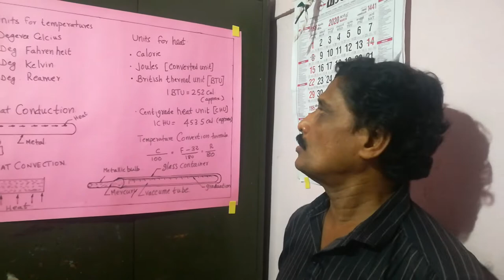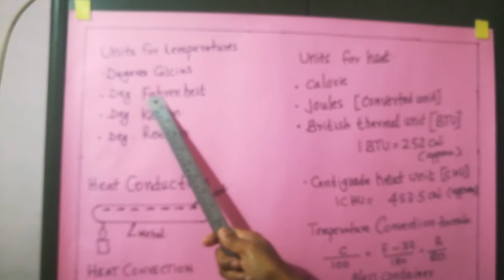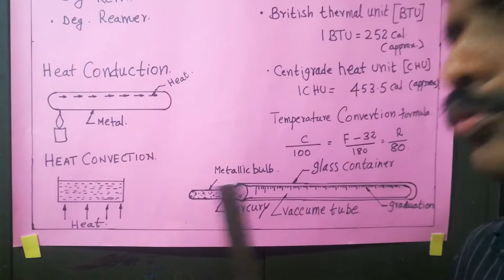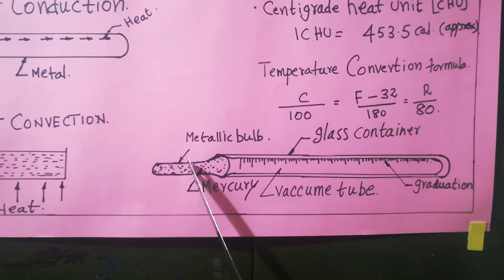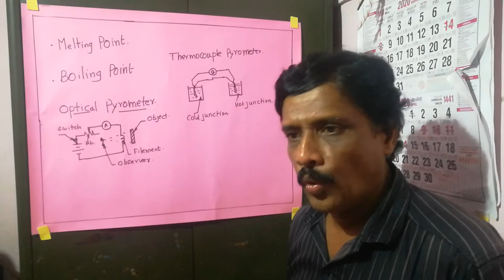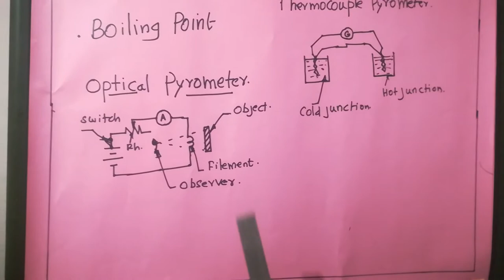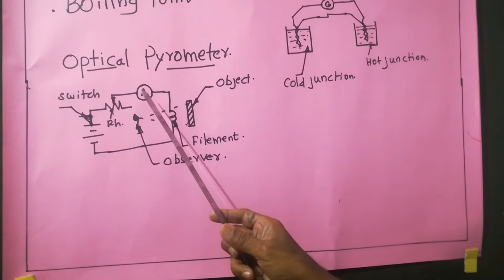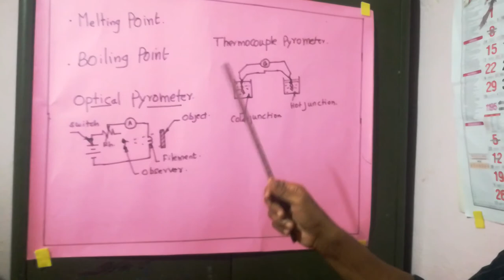Ist year wsc heat&temperature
Heat and temperature- units and measurements